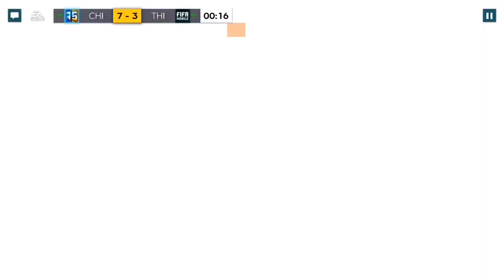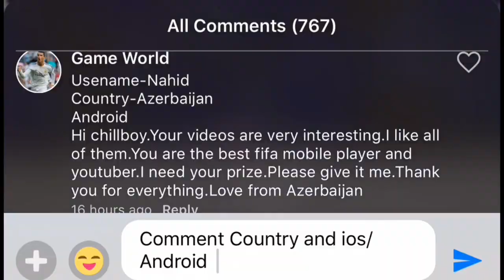HOW TO GET FREE ELITES !Biggest elite rewards and Special Brazil,Spain,Italy Packs in fifa 20 Mobile